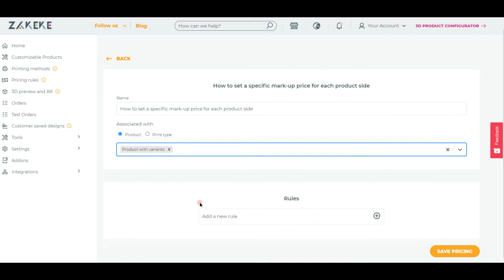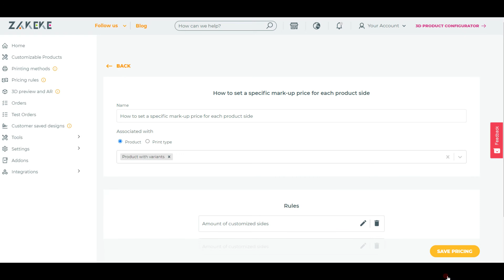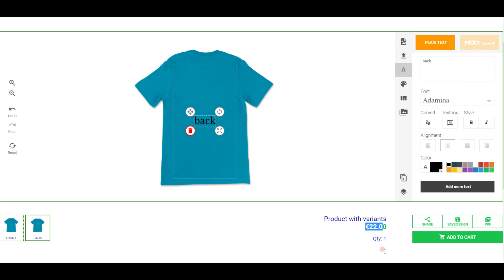Zakeke Tutorials - How to set a specific mark up Price for each product side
If you're using Zakeke and wish to create a price rule to add a markup price to your product price based on the size of the artwork that your customers make on the product, follow this tutorial!

Zakeke is an advanced Visual Commerce platform, created to empower merchants to enhance the Shopping Experience through innovative visual technologies. It offers tools for real-time product personalization, advanced 3D visualization, and immersive AR and Virtual Try-On, all easily integrated into e-stores without IT expertise.